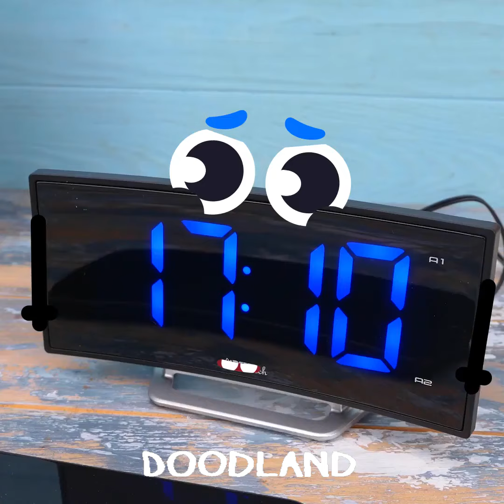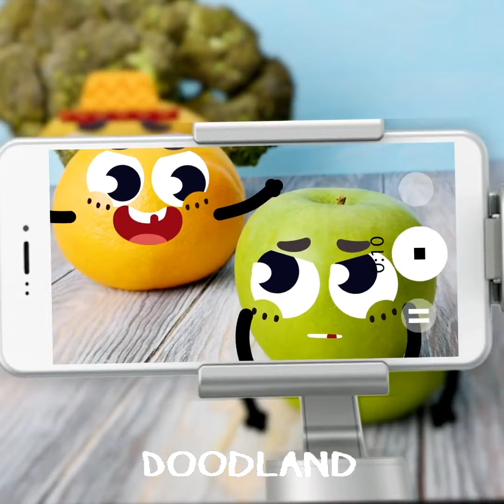From Ultrasounds to Laughs | Pregnant Doodles Checkups & Doc Drama Unveiled by Doodland